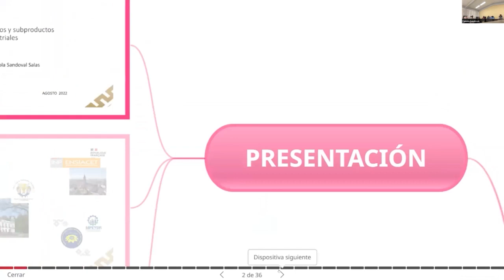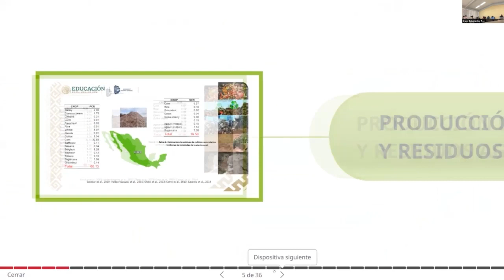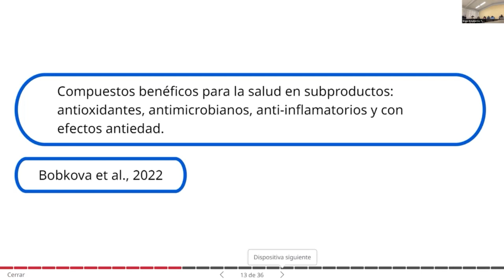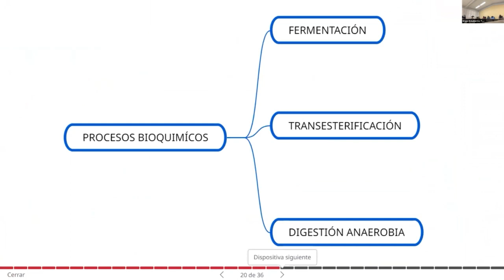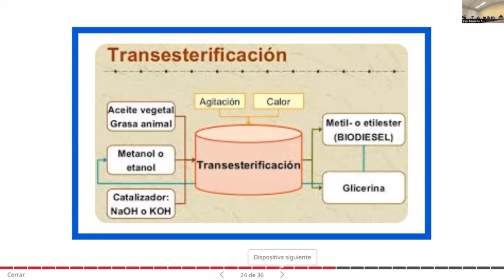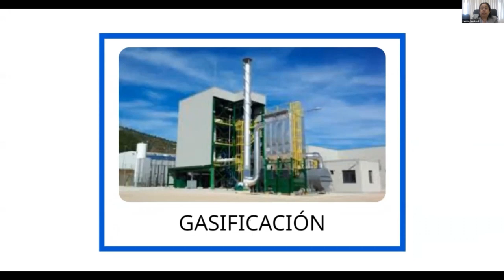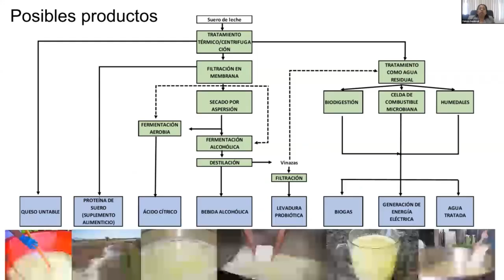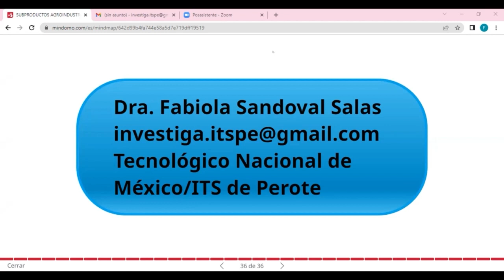Webinar: "Valorización de Residuos y Suproductos Agroindustriales"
La Dra. Fabiola Sandoval Salas, egresada de la Universidad Autónoma Chapingo del departamento de ingeniería agroindustrial en 1990 actual profesora e investigadora del Instituto Tecnológico Superior de Perote, a través de su experiencia en la industria y la investigación nos presenta diferentes formas de aprovechar residuos y subproductos agroindustriales.